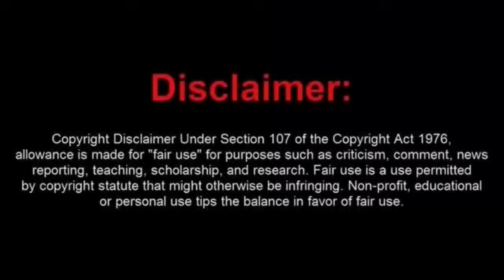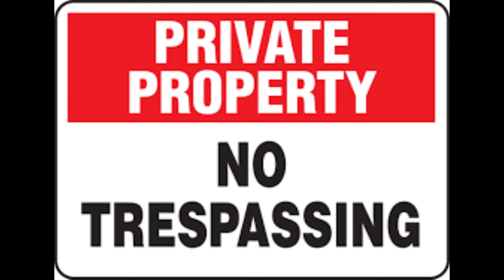Kansas Frauditor Gets a Trespass Warning From a Bank